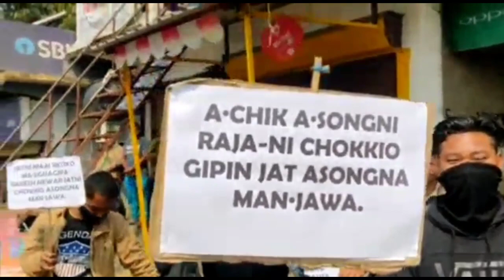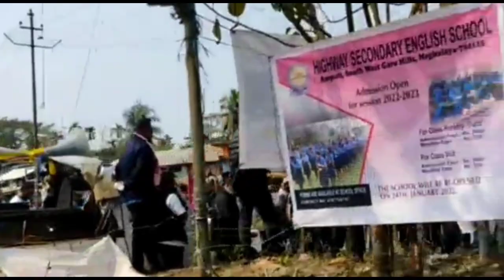February 21, 2022